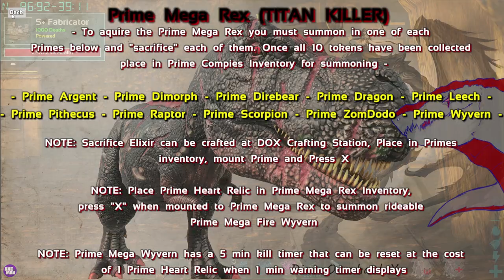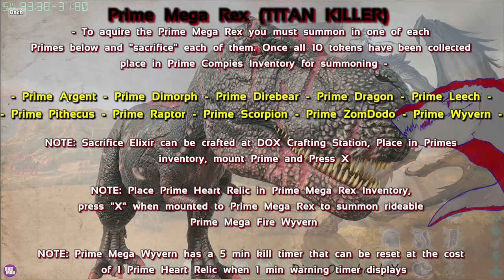WE GO TO BATTLE WITH THE WILD HELL HORSE | DOX | ARK SURVIVAL EVOLVED EP29